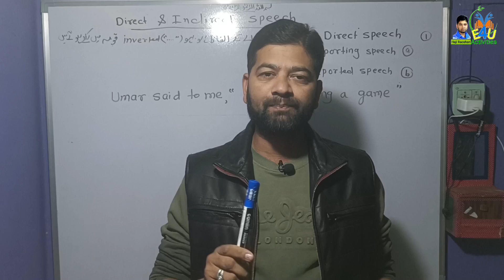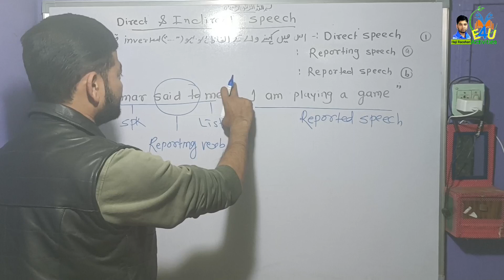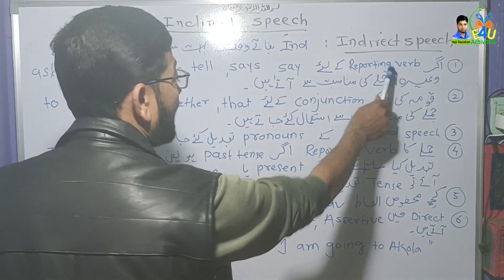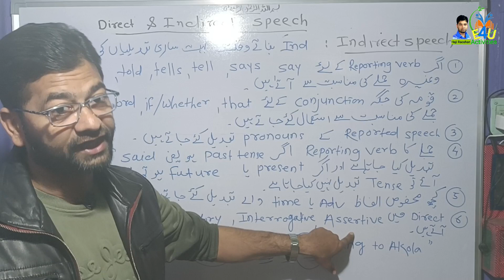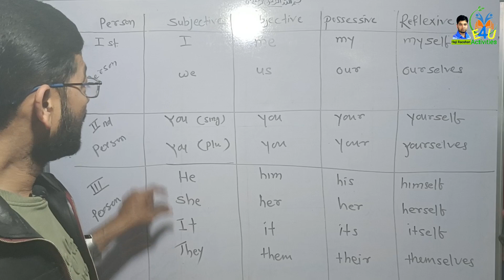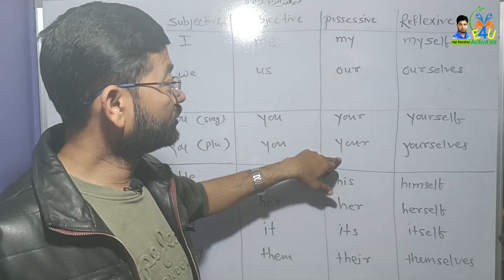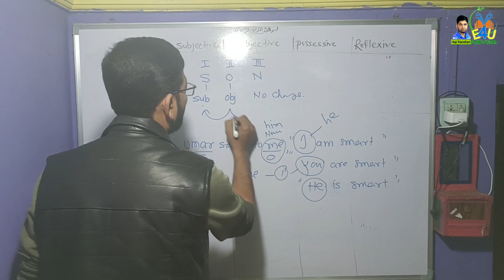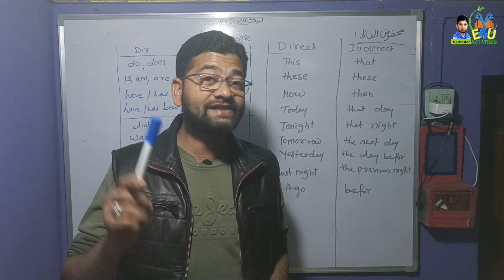Direct and Indirect Speech | Part 1 Basic Rules & Importance Changes | Direct se Indirect kaise kre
E4U Activities English Subject's YouTube Channel for the class 8 9 10 th, You can see all lessons and poems explanation, Grammar writing skills Question Paper Pattern, Teacher's Training VDO, Technical VDOs,SSC Board Exam's VDOs

Join My E4U Activities English telegram group only for English Subject

It's only for Students

Maths,Science, Social Science Practical, Assignment,MCQ

Std 10 lessons and poems explanation

Class 9th English lessons and poems explanation

Class 8 th English lessons and poems explanation

SSC Board Exam's Question Paper Pattern

SCERT English Question Bank solutions

Q.1. Language Study

Q.2. Textual Passage

Q.3. Poetry Compression and Appreciation

Q.4. Non-Texual Passage and Summary